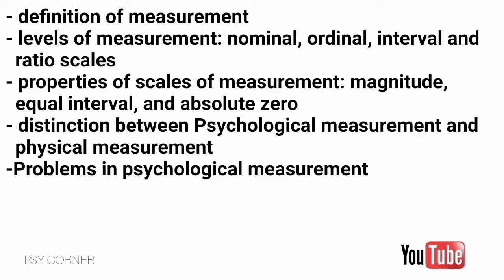Introduction to measurement and scaling techniques |Bsc psychology|third semester|calicut university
Topics:
 Definition of measurement
 Levels of measurement
 Nominal scale
 Ordinal scale
 Interval scale
 Ratio scale
 Properties of scales of measurement
 Magnitude
 Equal interval
 Absolute threshold
 Distinction between Psychological measurement and physical measurement
 Problems in psychological measurement

🛑PSYCHOLOGY CLASSES
🛑Calicut University || BSc psychology ||
🛑Full modules with important notes